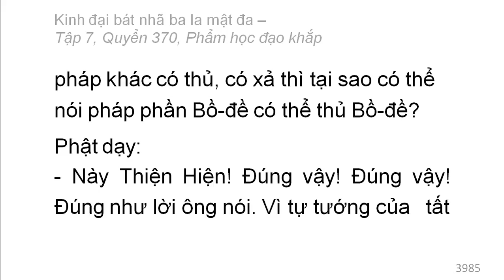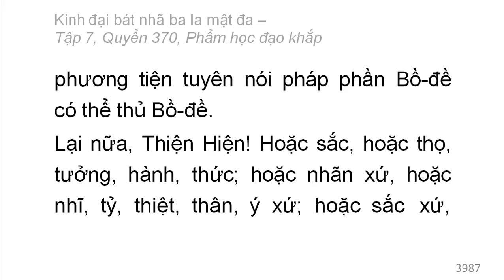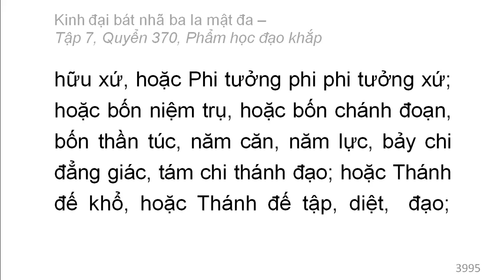Quyển 370: Kinh đại bát nhã ba la mật đa - Phẩm học đạo khắp (rất hay) (370/600) (1)